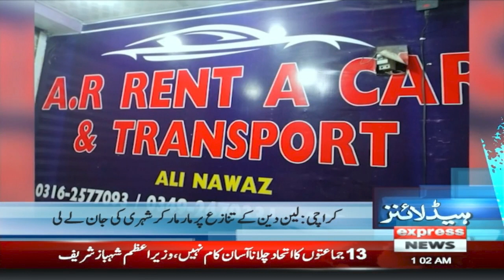Chairman PTI in huge Trouble | News Headlines 7 AM | 11 Aug 2023 | Express News